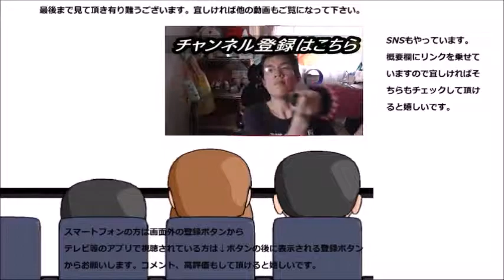フジの二乗のコラボレーションクリームパンを食べてみた カスピ海ヨーグルト初体験！！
フジの二乗のコラボレーションクリームパンを食べてみました。お腹にも優しそうですし、初体験です！！
贈り物は此方まで↓
〒153-0042